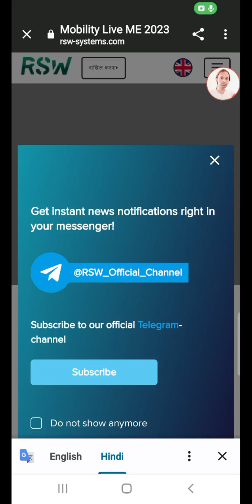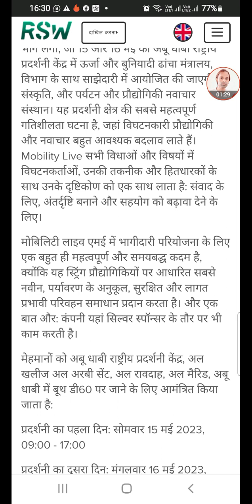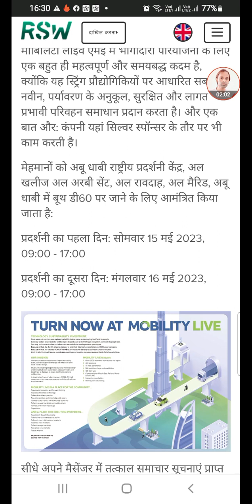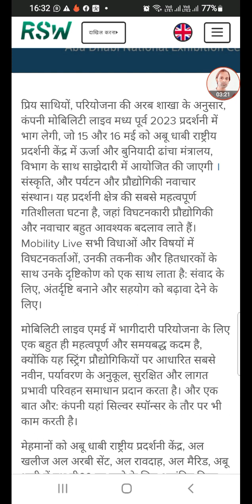Skyway rsw project.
Sin up with below link 🍇👍🍇👍👍🍇